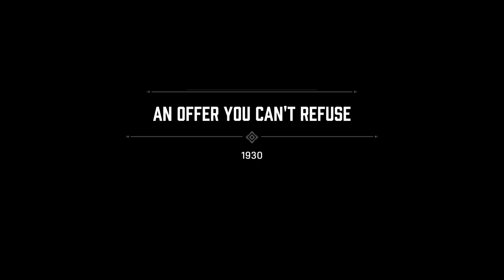Mafia Definitive Edition Part 1 - New Beginings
▻ MAFIA Definitive Edition Story Gameplay Walkthrough. This series will include a full walkthrough gameplay of Mafia beginning to end, check out the playlist below. This walkthrough of Mafia will include my impressions and review of the main story!